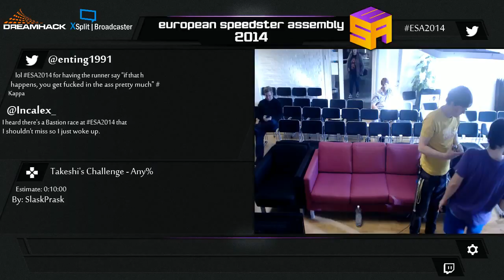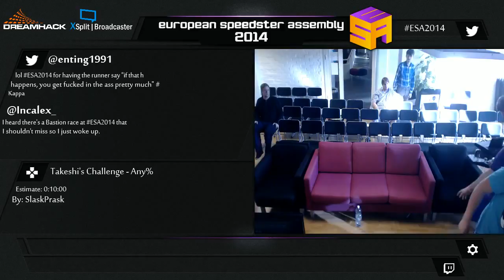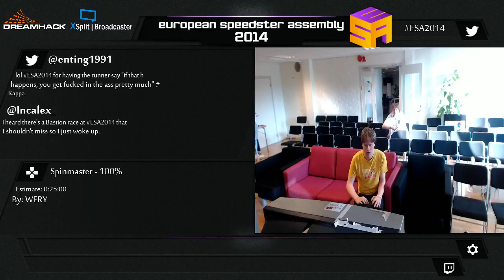ESA2017 (BLUE) Spinmaster by WERY (100%)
Official page: Runner(s):